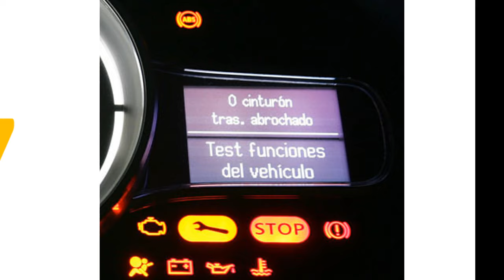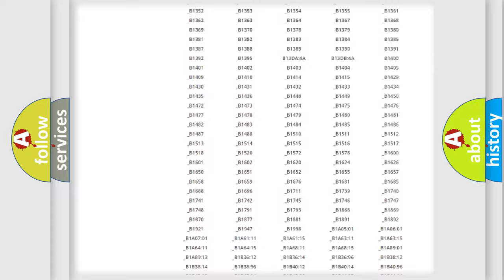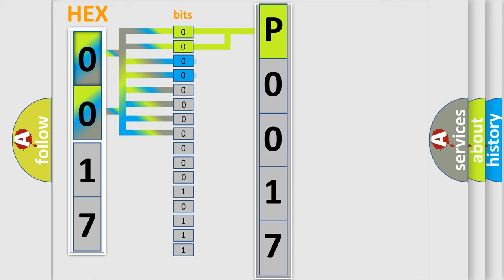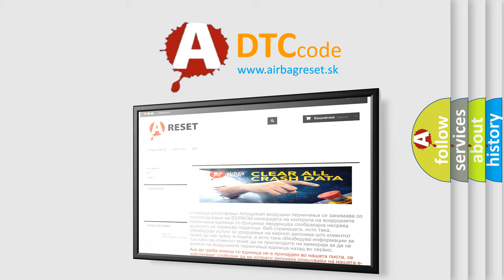DTC Pontiac P0017 Short Explanation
Contents:
0:21 Basic DTC analysis according to OBD2 protocol standard.
1:48 Insight into programming
2:58 A diagnostically understandable description of the Diagnostic Trouble Code
3:05 Basic error definition

Make:
Pontiac
Code:
P0017
Definition:
Mass or Volume Air Flow Circuit Low Input
Description:
Monitor runs whenever following DTCs are not present Mass air flow meter voltage: Less than 0.2 V for 3 seconds.
Cause:
 Open in MAF meter circuit Short in MAF meter circuit MAF meter ECM